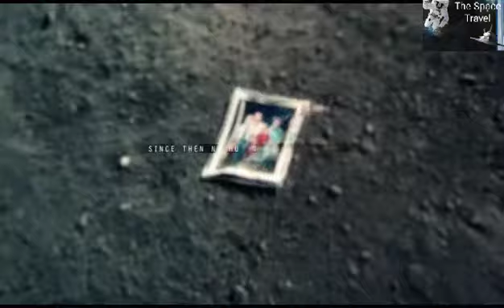The cold wars of Space in Landing on moon //THE SPACE TRAVEL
I hope you like this video please send comments and give me a like👍👍